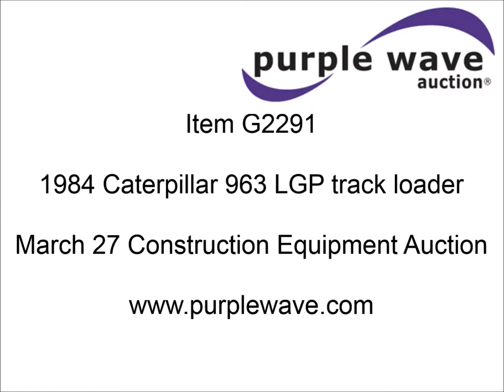1984 Caterpillar 963 LGP track loader for sale | sold at auction March 27, 2014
1984 Caterpillar 963 LGP track loader
2,321 hours on meter
Actual hours unknown, meter has been replaced
Hours may vary, still in use
Caterpillar 3304 7.0L four cylinder turbo diesel engine
150 HP
Serial 07Z09742
Hydrostatic transmission
Serial 4TA01736
Canopy
Spring suspension seat
8&#039;W front bucket
Bolt-on teeth
2.6 yard capacity
69 gallon fuel tank
Rear clevis hitch
(6) bottom rollers
22"W tracks
41,092 lbs. base operating weight
Maintenance records available
One owner
Serial 11Z00467